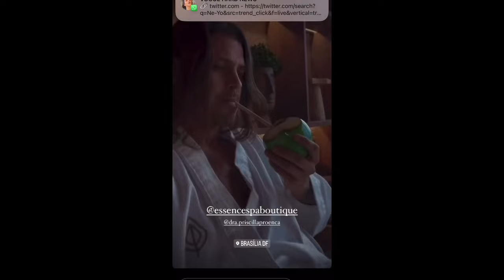Namoro de 🎲 de Dolabella e Wanessa corre risco de acabar e eles se refugiam em alto do paraíso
Sejam todos bem Vindos em nosso canal!

Me sigam no Instagram: @lana_limass